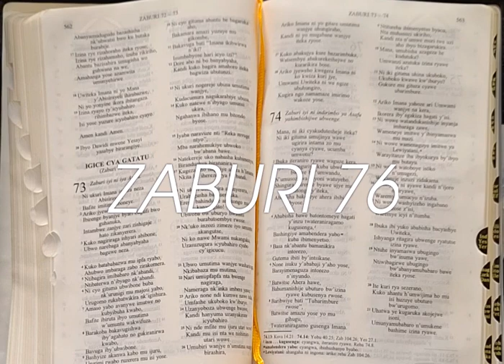DUSOME BIBILIYA-ZABURI 76